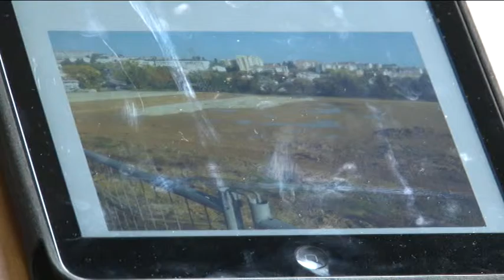M5S chiede fondi per Fosso Grande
A distanza di due anni dall'alluvione che procurò danni ingenti su tutto il territorio regionale, lanciano un grido d'aiuto i residenti di Fosso Grande a Pescara: nessun risarcimento per le perdite subite e la paura di nuovi danni ad ogni pioggia